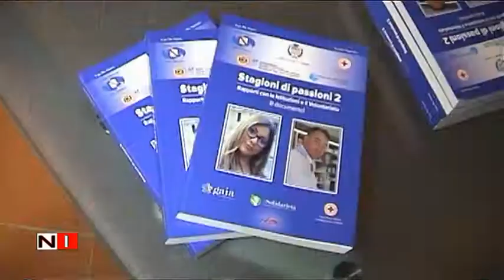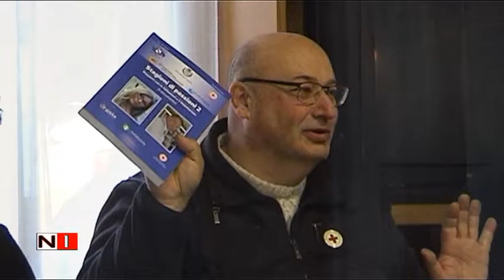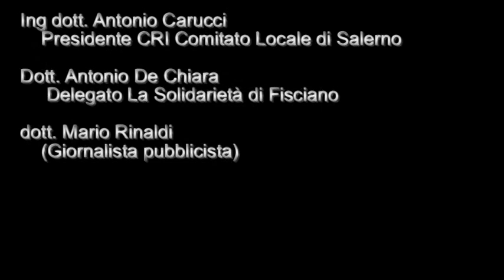Convegno Stagioni di Passioni 2